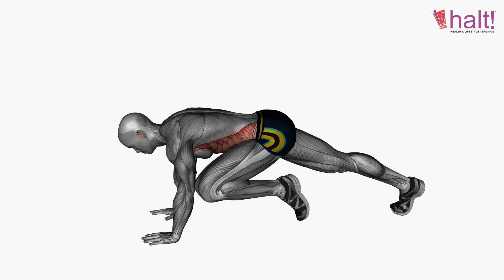Cardio-Functional | Exercise 18 | Plank Lunges Left | Halt Nutrition